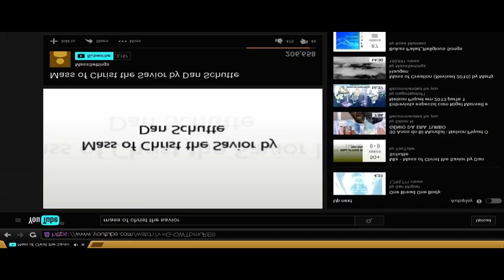THE EPICNESS OF FRIENDSHIP IS MUSICAL SEASON 1 EPISODE 5 6